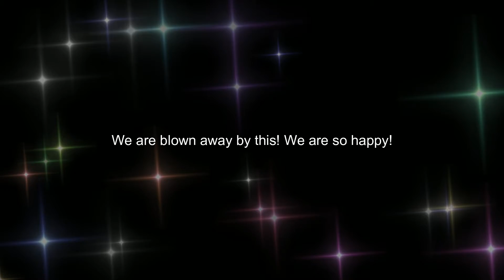We have NOW GOT 330 SUBSCRIBERS! Thank you so much, guys! We are amazed!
Thank you so much to you all!